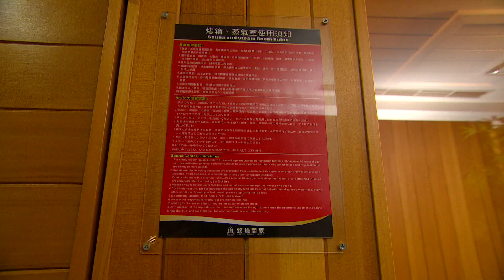吳鳳掛了.mov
愛玩客 一路玩到掛～～